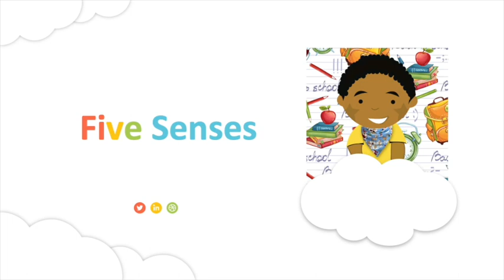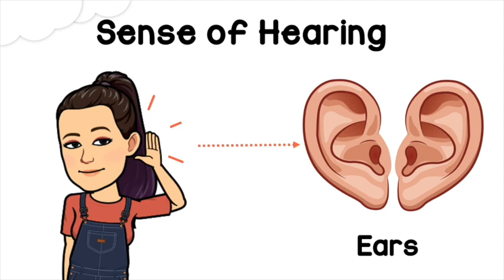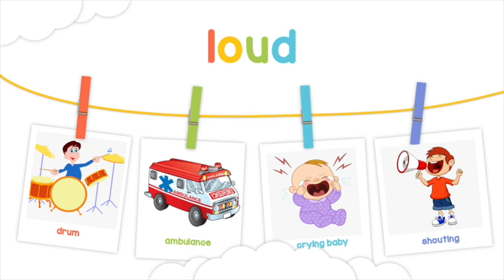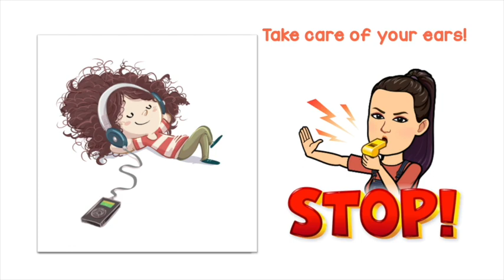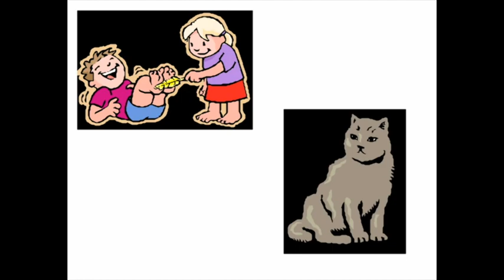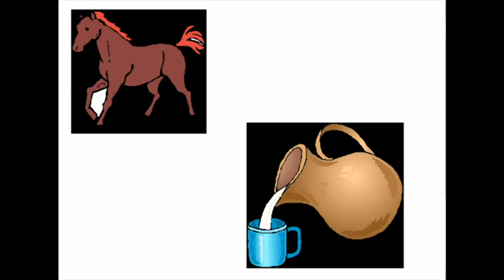Sense of Hearing- Five Senses Series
Healthy Habits lesson about the five senses, sense of hearing. It includes lecture and exercises for kids. Perfect for your kindergarten and preschool kid.

If you want free worksheets for this lesson just drop a comment in the comment section below.